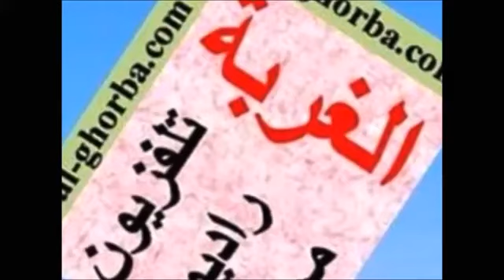لقاء الاربعاء مع شربل بعيني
لقاء الاربعاء مع شربل بعيني بتاريخ 29 آذار 2017، قال فيه شربل ما لم يقله من قبل.. فشاهدوه